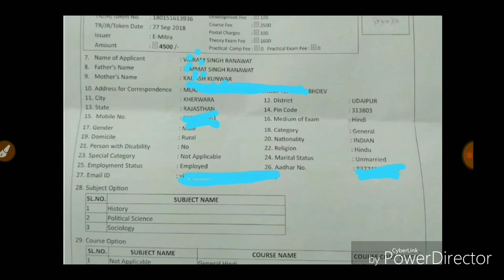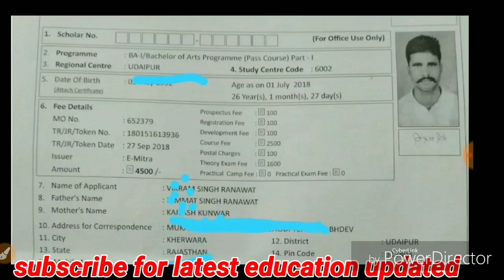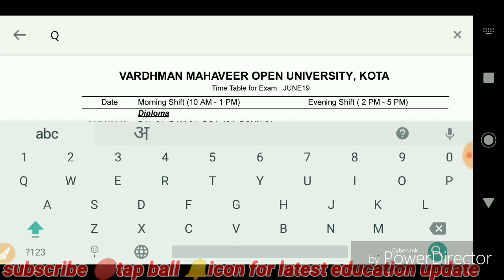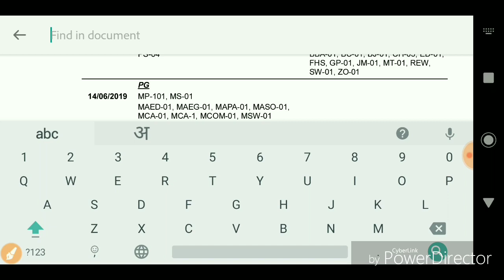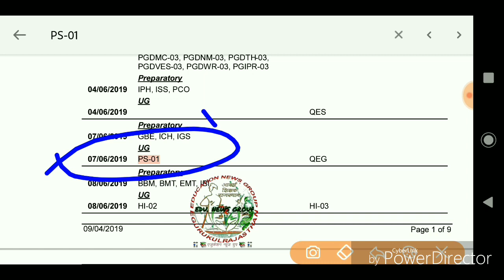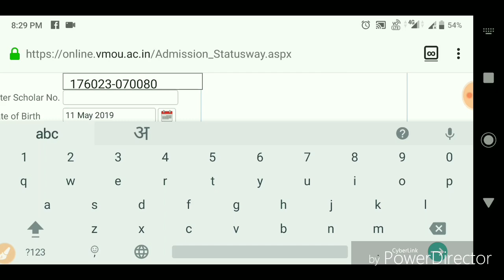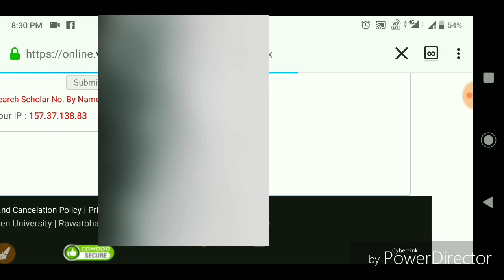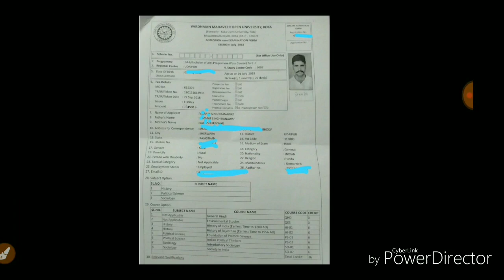vmou time table/ vmou subject code/ kota exam time table /vmou ba/ma/bsc/msc/blib time table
june 2019 exam table me apne subject code according time table ka kaise pta kre

vmou full details video...

video bnte hi yhaa link mil jayegaa aapko

dusre part ka video agr aapko chahiye to comments kijiye me video bnakar upload kar dungaa.

⛔vmou pre bed cutoff 2018

no one education update channel

gmail~
education helpline